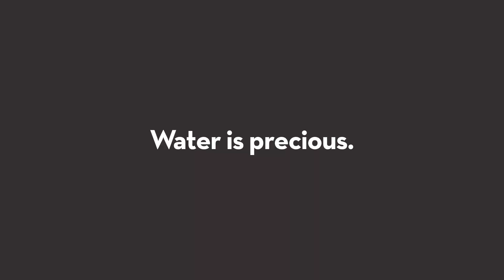ENVision Water Conservation Video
At the rate we use water in Singapore today, we can empty a 50m pool in less than 5 minutes.

Water is precious. Use water wisely.

Let's do the right thing.